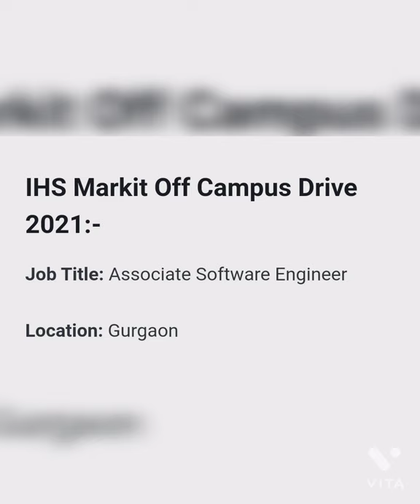IHS markit off campus drive